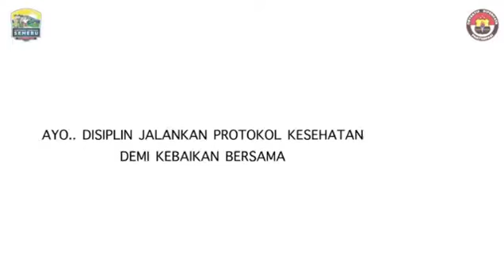POLDA JATIM – New Normal, Yuk Terapkan Protocol Kesehatan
Menghadapi new normal atau tatanan kehidupan baru bukan berarti kita mengabaikan protocol Kesehatan ya.
Yuk tetap taati protocol Kesehatan demi memutuskan mata rantai Covid-19.